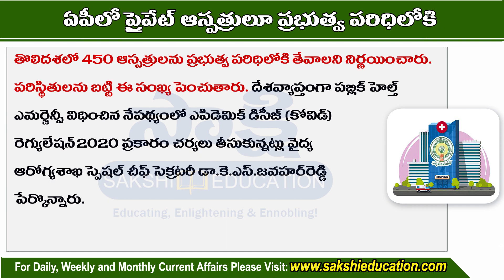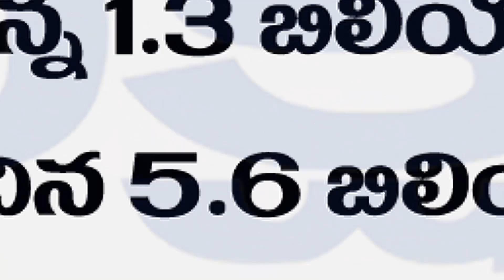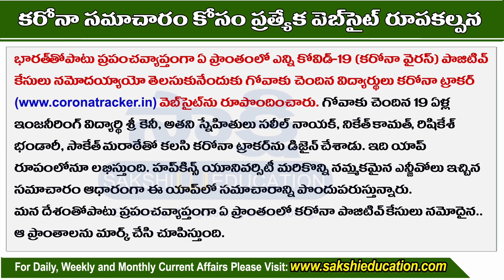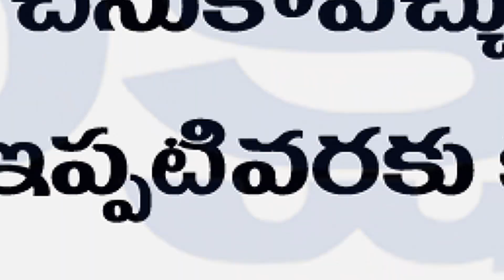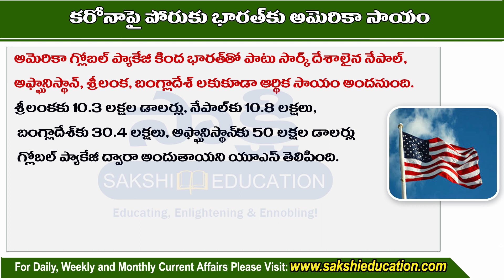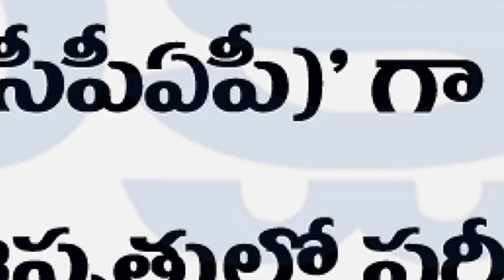Telugu Current Affairs 31st March 2020 | Daily Current Affairs | Sakshi Education